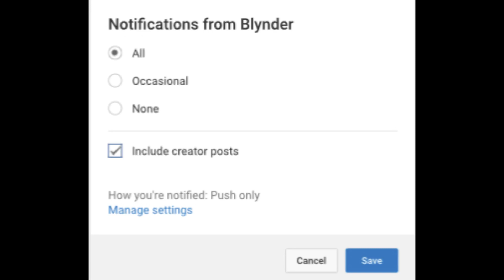The Best Pub Warrior You’ll Ever See On Console 👑 (Fortnite Montage)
John Wolf - Anymore (Official Video) "Ok Guess We Doin Just Fine"

Licensed to YouTube by - AEI (on behalf of NCS); BMI - Broadcast Music Inc., Featherstone Music (publishing), Sony ATV Publishing, LatinAutor, UMPI, UNIAO BRASILEIRA DE EDITORAS DE MUSICA - UBEM, LatinAutor - ACODEM, PEDL, and 8 Music Rights Societies